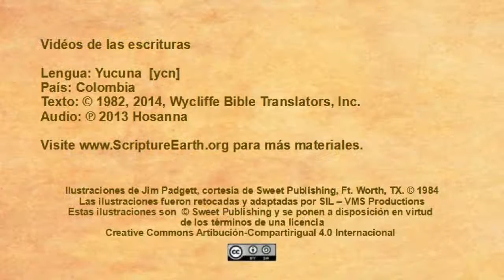Yucuna - Luke 19:28-44 “Triumphal Entry” [ycn]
Scripture Videos in Yucuna of Colombia. [ycn]